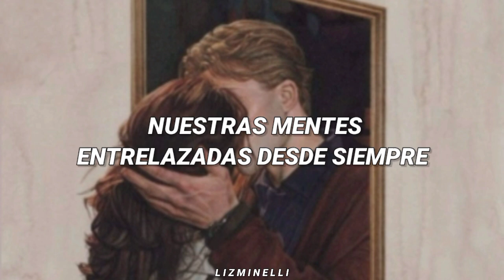quiero tenerte para siempre. ♡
Comerte A Besos - Entrelíneas Ft. Debi Nova // Letra. ♡

Paparara parara parariá
Paparara parara parariá
Parara papará ua ua
Paparara parara parariá
Paparara parara parariá
Déjame besar
Déjame tocar
Todo lo que quiero
Quédate un rato más
Duérmete acá aprovecha el momento
Yo quiero comerte a besos
Morderte los labios, perderme en tu boca no hay tiempo
¿Y si nos vamos ya?
Te prometo algo más
El mundo entero es nuestro
Déjate llevar, déjame entrar
No te quedes atrás
La noche va escapar
Coleccionamos los atardeceres
Que juntos soñamos despiertos
Cruzando mares, ciudades
Nuestras mentes, entrelazadas desde siempre
Tu pelo, mis manos, tus labios rozando
Mi cuerpo esperando, no hay nadie más
Te quiero conmigo solamente
Uh uha aha ah ah
Yo quiero (quiero, quiero, quiero, quiero, quiero comerte)